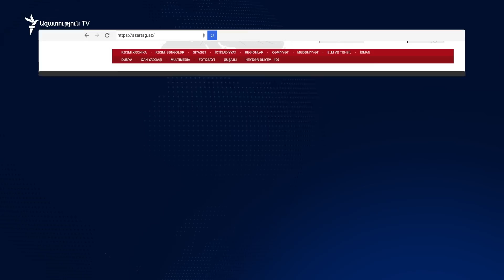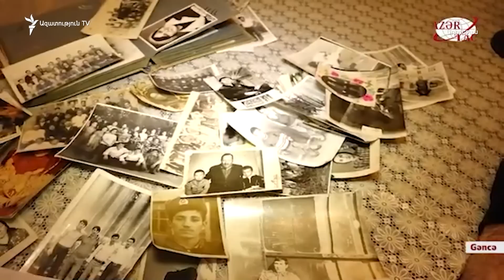Ադրբեջանցիները պետք է վերադառնան պատմական հայրենիք, որն այսօր Հայաստանի տարածքում է. Ալիև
«Ժամանակն է ավելի բաց խոսել մեր վերադարձի մասին Զանգեզուր», - երեկ հայտարարեց Ադրբեջանի նախագահը՝ հեռուստաընկերություններին տված հարցազրույցում, ընդգծելով՝ «մենք երբեք հանդես չենք գալիս նախաձեռնություններով, որոնք անհնար է իրագործել»։